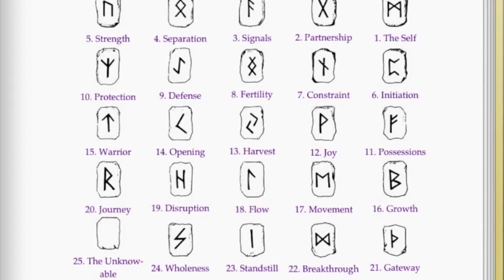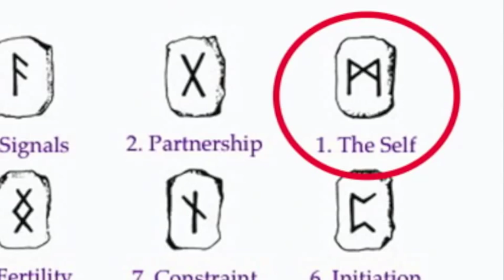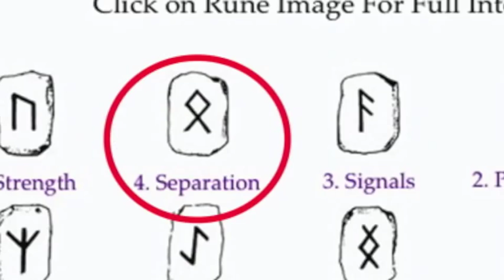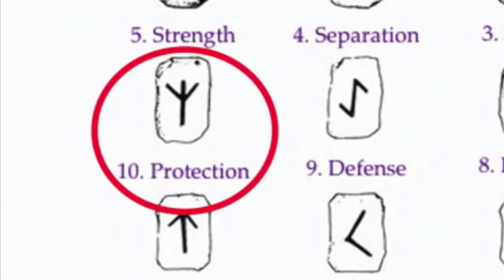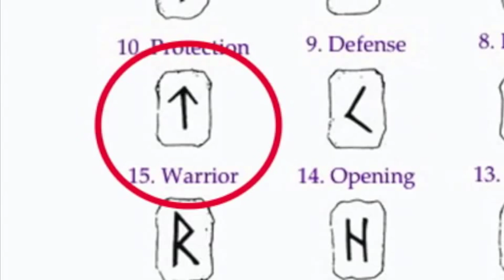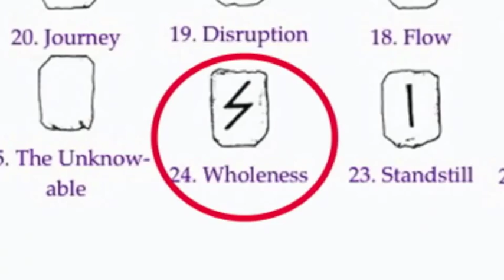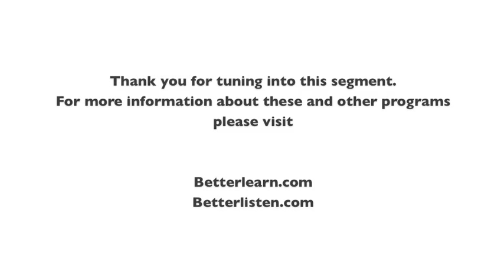The Secret Language-Ancient Wisdom: Ralph Blum On The Runes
Join Ralph Blum in this enlightening exploration of the mystical runes alphabet, offering a unique blend of historical wisdom and modern insights. Discover the profound meanings behind ancient symbols and their application in contemporary life.

This video is a gateway to understanding the rich tapestry of runic lore, guided by Blum's expert knowledge. Perfect for both novices and aficionados of esoteric traditions.

This video is about The Secret Language-Ancient Wisdom: Ralph Blum On The Runes. But It also covers the following topics:

Ancient Symbols Guide
Runes For Beginners
Spiritual Alphabets

Video Title: The Secret Language-Ancient Wisdom: Ralph Blum On The Runes

✅  About BetterListen & WisdomFeed.

Welcome to BetterListen & WisdomFeed! I'm here to guide you through a treasure trove of mindfulness and wellness content on WisdomFeed, offer you captivating audiobooks from my company, BetterListen, and share thought-provoking discussions on the StreetSmart Wisdom Podcast.

Join me as I bring ancient wisdom to street level, helping you navigate life's challenges with clarity and purpose.

© BetterListen & WisdomFeed